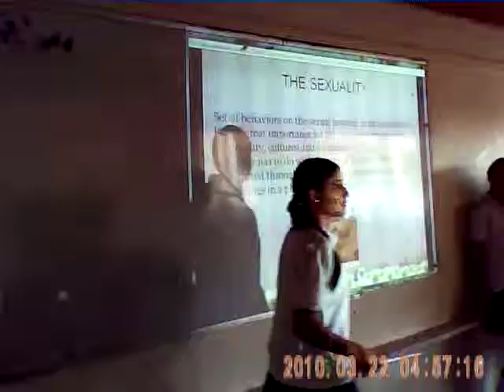the maximum (aleja 11b).AVI